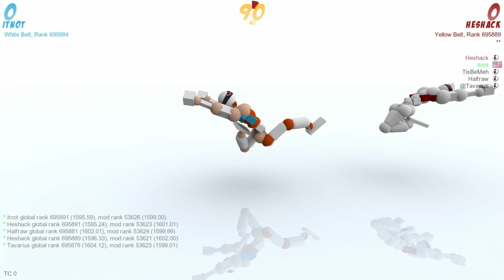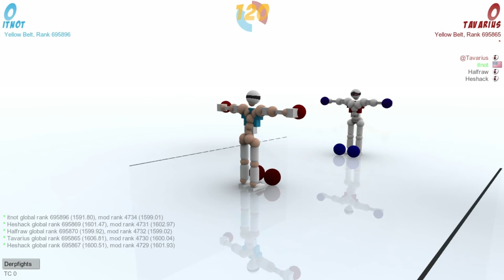Castlepeak Plays With Friends: Toribash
Nick plays a few Toribash mods with some friends.